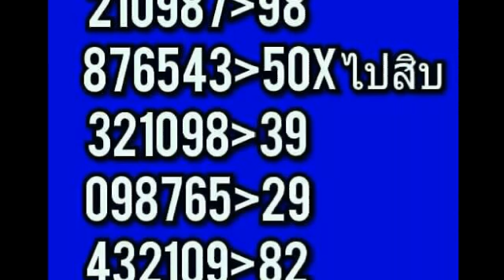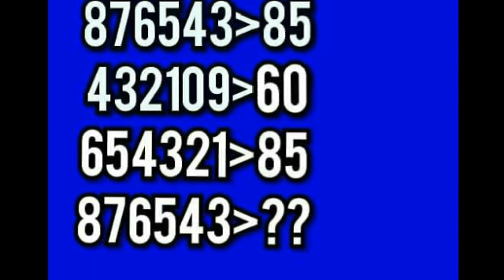วิ่งล่าง เน้นหลักหน่วย ผลงาน 8 งวดต่อเนื่อง ตามต่อ 16 5 2561